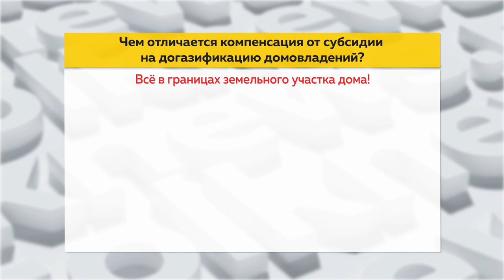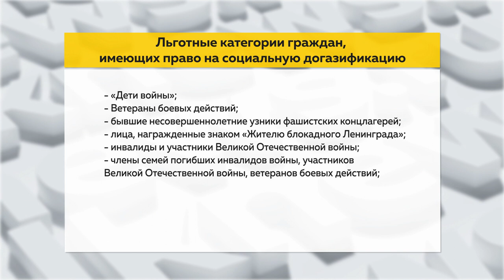Бесплатный газ на участок. Помощь льготным категориям граждан по программе социальной догазификации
Субсидией в 100 тысяч рублей на покупку, установку и подключение газового оборудования могут воспользоваться нуждающиеся жители края. Новая форма помощи льготным категориям, по программе социальной догазификации, начала действовать с этого года.
В Новоалтайске и Первомайском районе субсидии определены уже 7 семьям. Чем отличается субсидия от компенсации затрат? И кто на какую форму поддержки вправе рассчитывать?